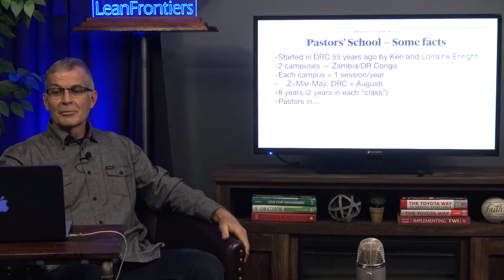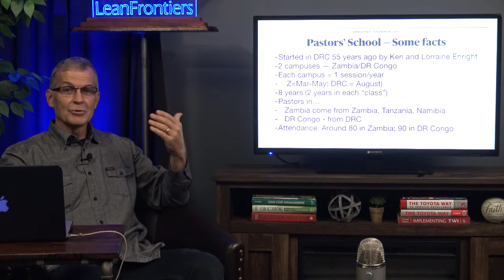Kafakumba Update - November 2020